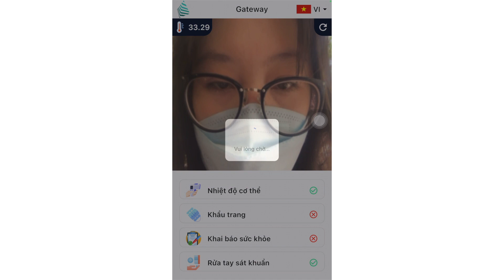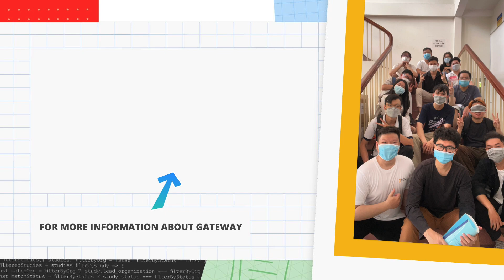[Top 50] Gateway - GDSC Solution Challenge 2022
Hello everyone, we are from Google Developer Student Clubs - Hoa Sen University in Vietnam.

Gateway is an open-source, IoT solution, as an application running on your mobile devices and communicates with our embedded system over Bluetooth connection protocol. Create an open covid-19 digital check-in system.

Our team includes members:
- Trương Hoàng Duy
- Nguyễn Đăng Khương
- Nguyễn Vỏ Đăng Cao
- Nguyễn Mạnh Hùng

Down below is where you will find more information about your project, (source code, task, docs)

Director: Nguyễn Trường An
Co-director: Nguyễn Hoàng Giang
Producer and Editor: Nguyễn Trường An, Nguyễn Đăng Khương, Trương Hoàng Duy
Starring: GDSC-HSU Core Members, Students at Saigon University, and Hoa Sen University

Location: Hoa Sen University, Quang Trung 2 Campus, Ho Chi Minh City, Vietnam